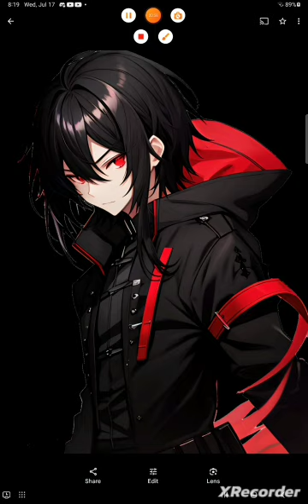the arrival of the blood moon pack part 1 [ Rescue mission]